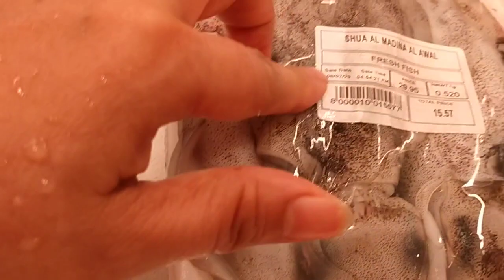subrang namiss ko kumain Ng adubong pusit rizh venus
adubong pusit sarap#rizh venud